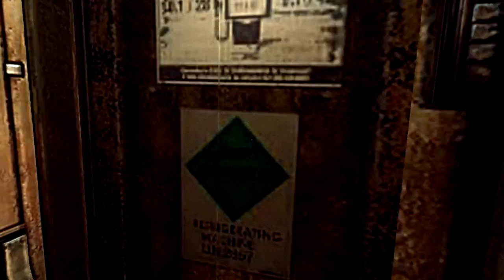Let's Mosh Rage German / Deutsch #19 Beim Sterben ist jeder der Erste